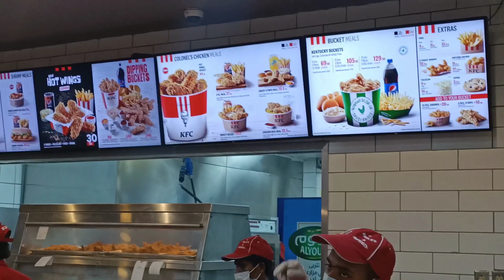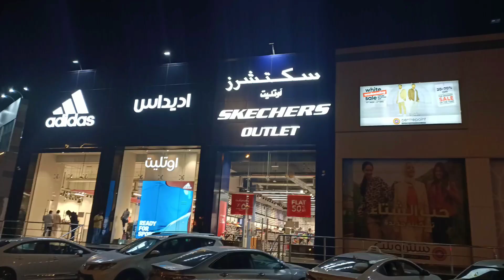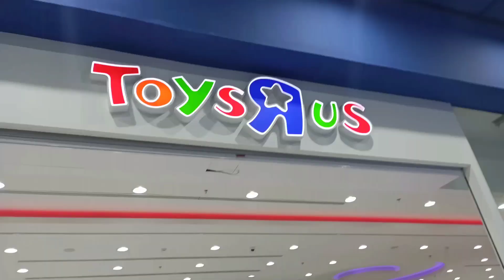Weekend Dinner by lifestyle with uzma